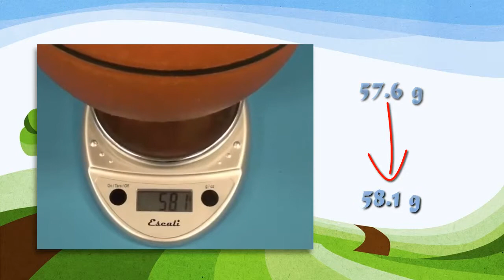1.1.- Inicio explicación atmósfera